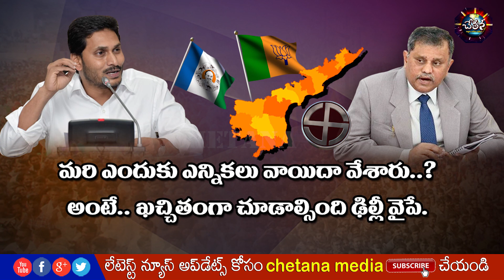జగన్ విషయములో బీజేపీ రూట్ మార్చిందా? ఢిల్లీ ఆక్షన్ స్టార్ట్ అయినట్టేనా?